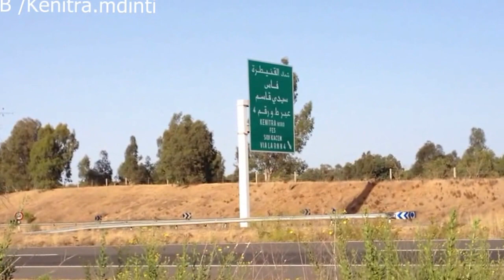الطريق السيار القنيطره طنجة kenitra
الطريق السيار القنيطره طنجة Kenitra autoroutes Tanger ديرو جيم